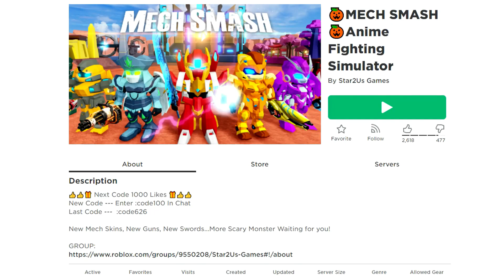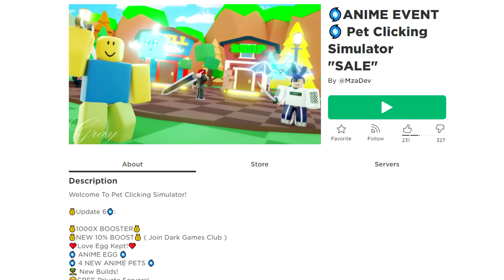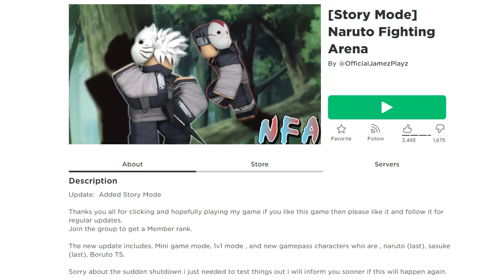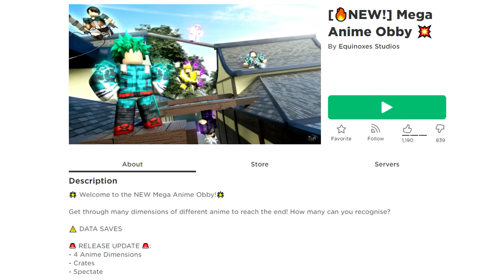Top 15 Most Fun Roblox Anime games to play with friends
Top 15 Most Fun Roblox Anime games to play with friends shows you Top 15 Most Fun Roblox Anime games to play with friends. If you love roblox anime games and you want Fun Roblox games, then these Top 15 Most Fun Roblox Anime games to play with friends are the roblox anime games to try out.